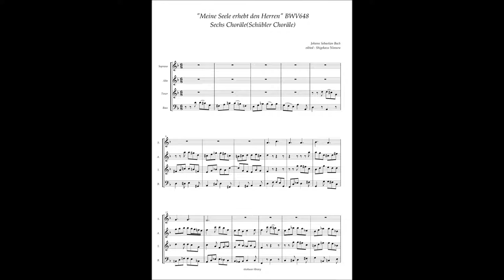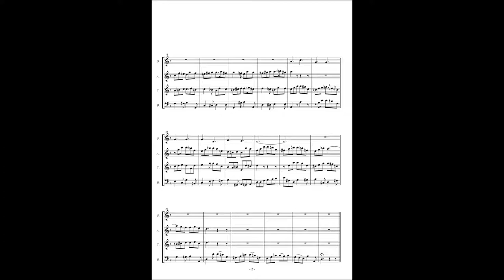J.S.Bach, Schübler Choräle 4 "Meine Seele erhabt den Herren" BWV648